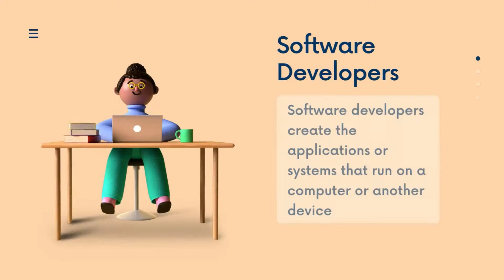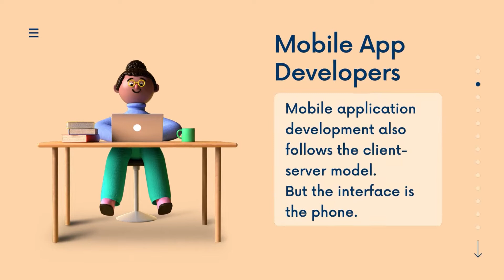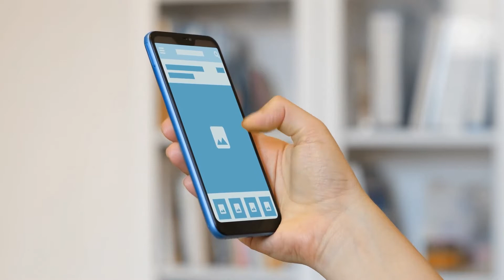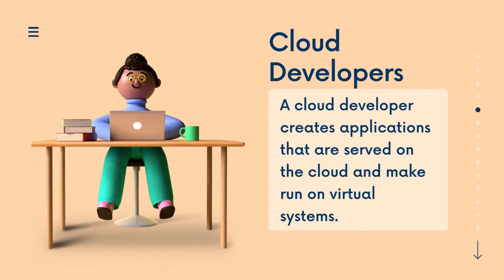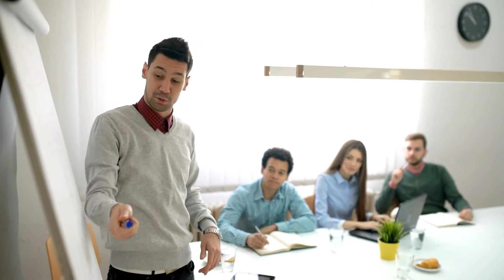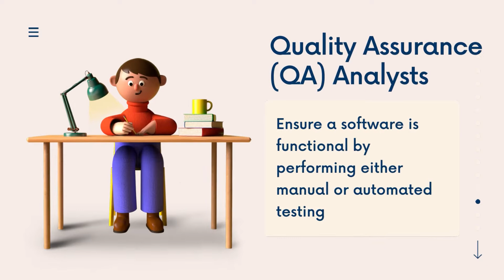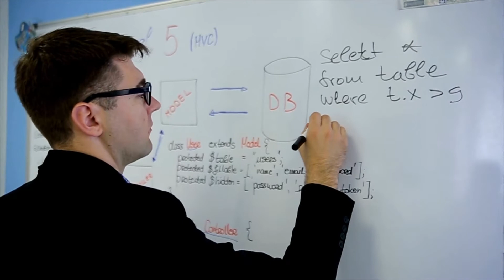14 Career Paths for COMPUTER SCIENCE Majors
14 Career Paths for Computer Science and IT Majors

00:00 Career Trends and Master of Computer and IT (UPenn)
02:20 14 Career paths for Computer Science / IT Students
08:47 How to get started in Computer Science

✅ Recommended resources:

💡 What is an actuary? What do actuaries do? How to become an actuary?

💡 Career planning | Career choices for math and business majors

📚 Books:
Atomic Habits
Actuaries' Survival Guide
All Your Worth: The Ultimate Lifetime Money Plan book
Everyday Millionaires book
Think and Grow Rich book
Rich Dad Poor Dad book

14 Career Paths for Computer Science Majors